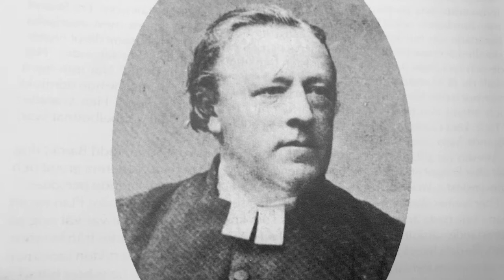Hults kyrkogård - Carl Axel Westin